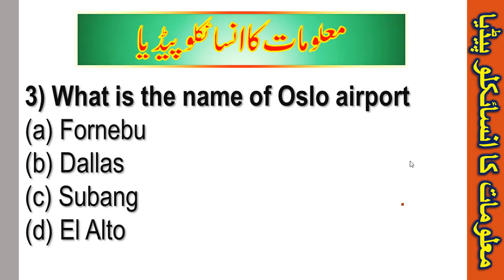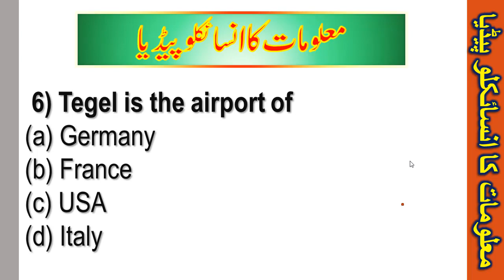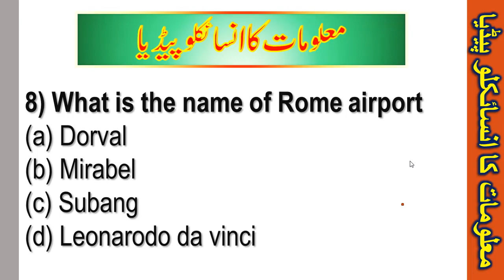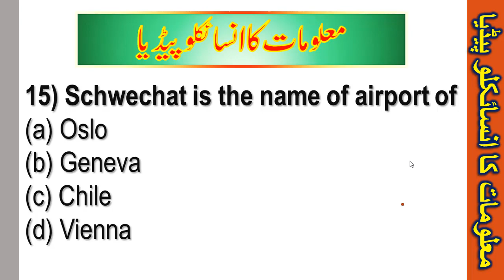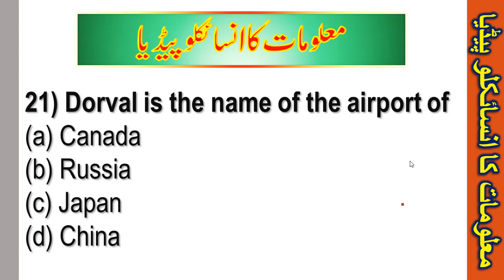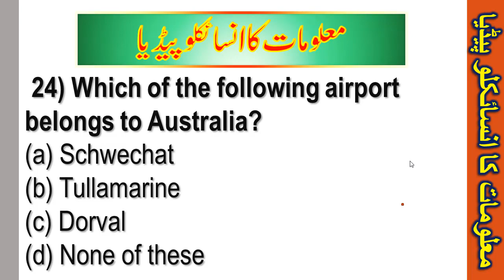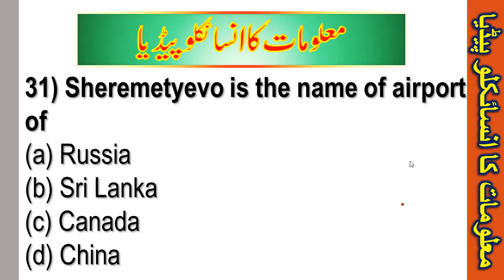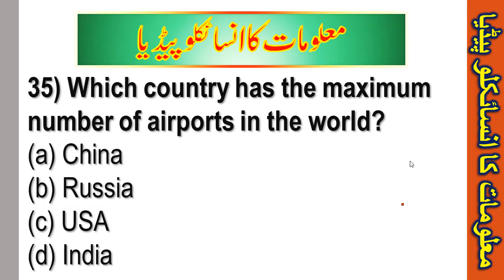Important Airport in the World | Important Airports List | Biggest Airport in the World l Pastpapers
Important Airport in the World | Biggest Airport in the World | Important Airports List
General Knowledge Airport in the World | Best Airports in the World | Important Airport

In this channel (Information Encyclopedia) you will Learn about NTS FPSC CSS PPSC AJK PSC test preparation , NTS FPSC CSS PPSC AJK PSC paper pattern & get NTS sample and past  papers most repeated questions and answers. After visiting to this channel (Information Encyclopedia) you will be able to prepare for , NTS FPSC CSS PPSC AJK PSC exam.